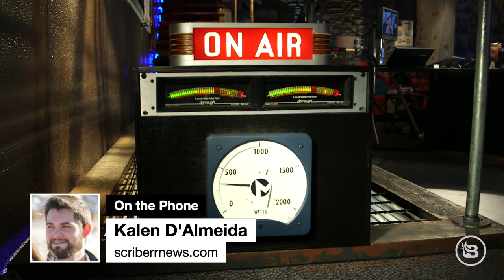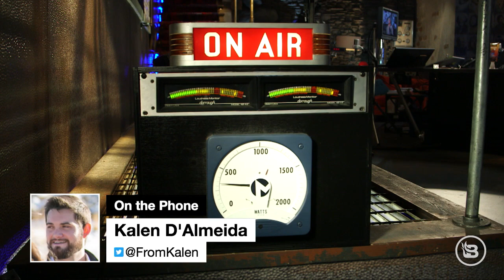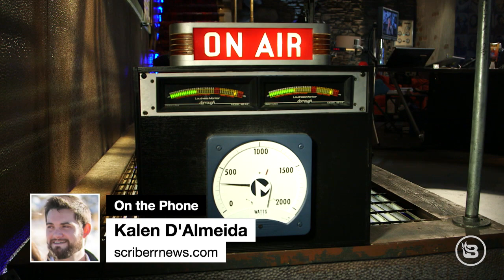Reporter on the ground: Feds are NOT randomly kidnapping protesters during Portland riots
Forget the narrative given by the mainstream media. Reporter Kalen D'Almedia has been on the ground in Portland covering the riots for a while now, recording the violence, looting, and destruction the protesters don't want YOU to see. He says that not only are the rioters trying to actively suppress the content being shared online, but they're driving an incorrect narrative about what's going on: for example, D'Almedia says the Feds are NOT randomly kidnapping protesters in unmarked vans...despite what CNN may say.